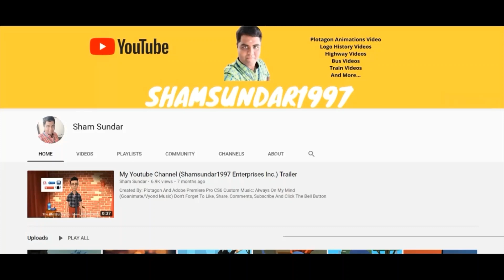Mr. L Destroys His Dad's Movie Camera/Grounded